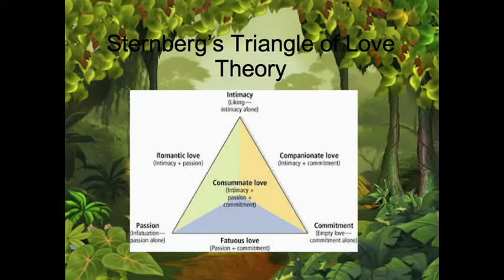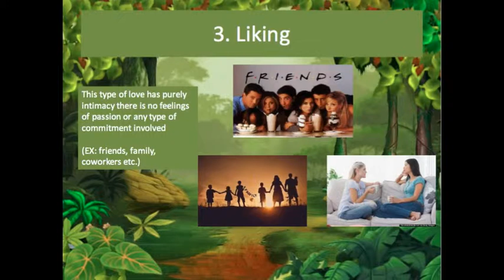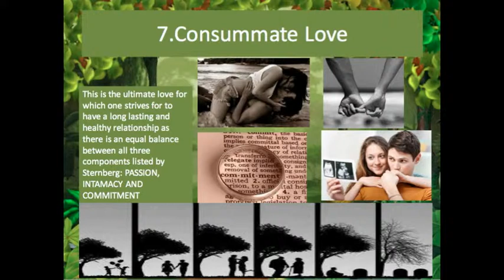PSYCH 312; Sternberg's Triangle Theory of Love